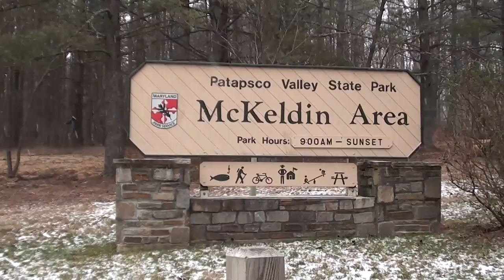16th Annual Patapsco Ice Bowl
Each year, Disc Golf courses around the country take part in a national campaign to raise money for charity.  Events that are part of this series are dubbed "Icebowls".  This video highlights some of the moments from Patapsco Valley State Park's Icebowl held February 3rd, 2013.  At the start of the day, the temperature was around 12 degrees including wind-chill.  The tournament director elected to play "the Green Monster", the longest layout the course has to offer. Twenty five disc golfers offered their support by subjecting themselves to such conditions for the benefit of the Maryland Food Bank.  A great time was had by all!